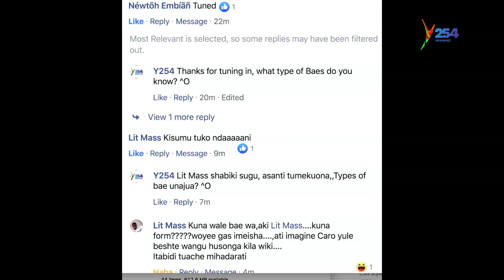Woman Crush Wednesday || TYPES OF BAES